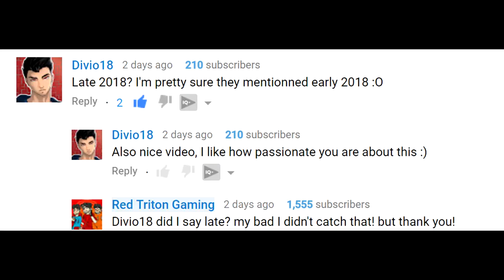MY TOP 5 Favorite Weapon's in Monster Hunter! (Monster hunter Freedom unite Tri And Portable 3rd)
MY TOP 5 Weapon's in Monster Hunter!